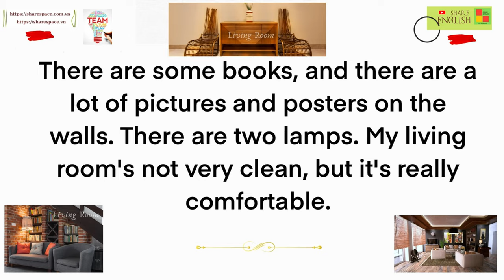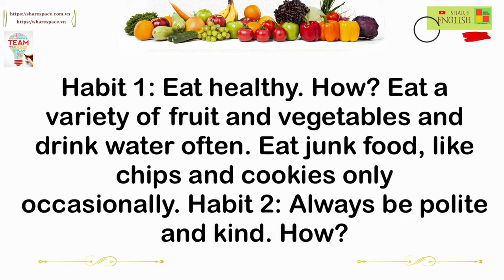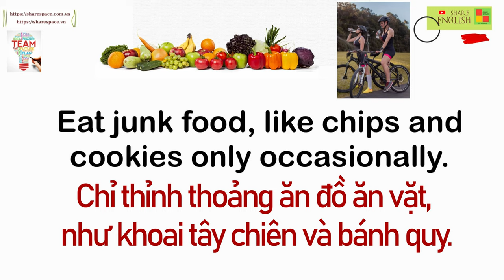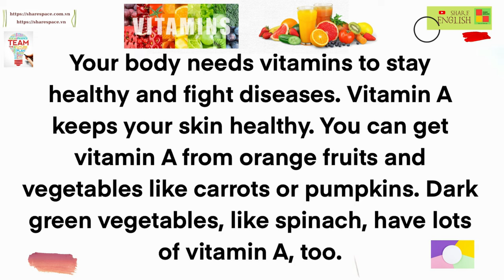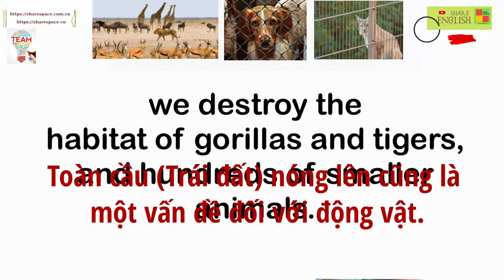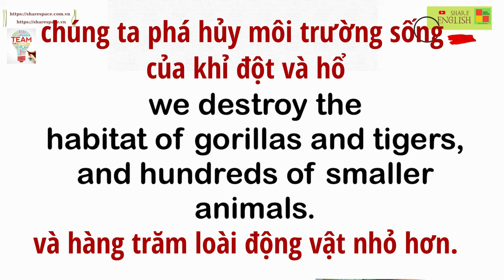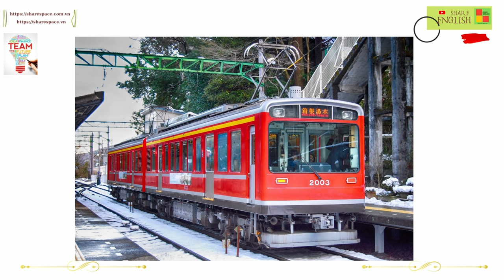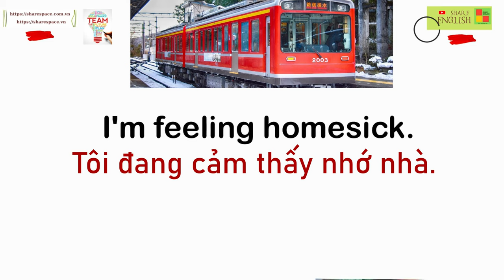Luyện đọc, cải thiện phát âm trong tiếng Anh - Tháng 3.2022